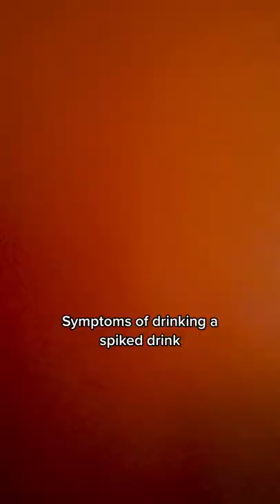Symptoms of drink spiking